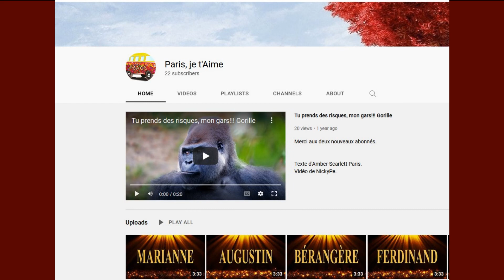🎂 JOYEUX ANNIVERSAIRE Mera PITAA 🎈 Mon PÈRE en HINDI - Version Années 80 -